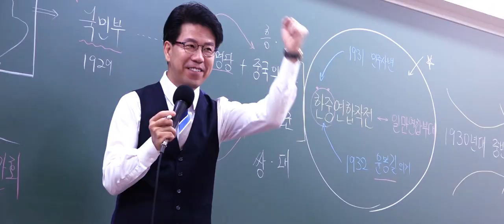정재준 한국사 TPV 공무원 한국사의 살아있는 전설!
한국사에 꿈과 희망을!

정재준 선생님이 부활 했습니다